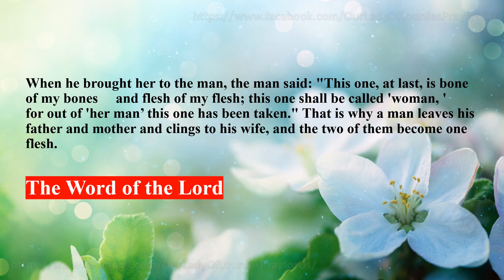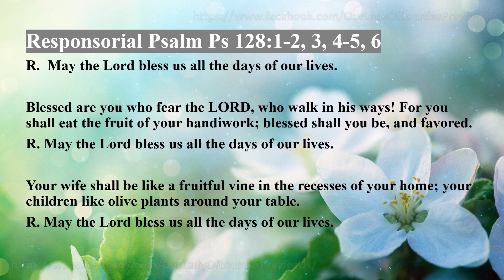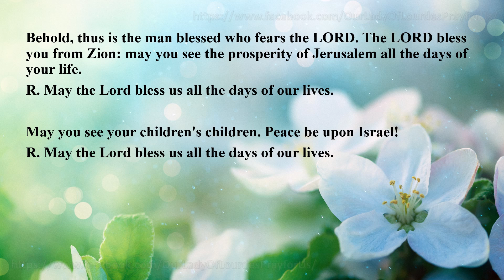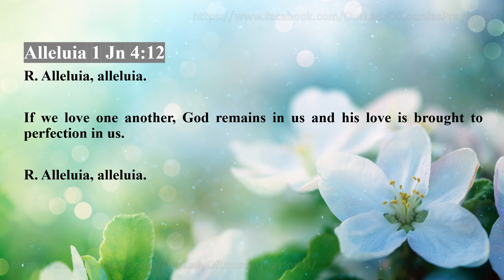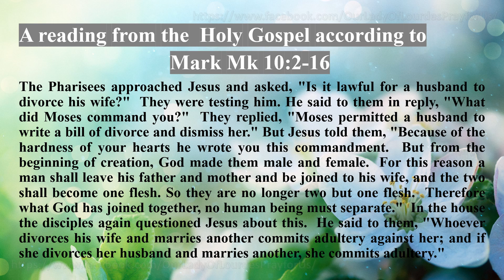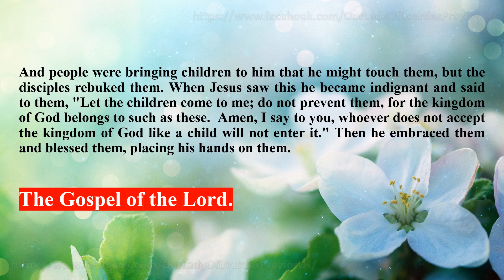Twenty-seventh Sunday in Ordinary Time 03 October 2021 Reading & The Holy Gospel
Twenty-seventh Sunday in Ordinary Time
 03 October 2021

Our Lady Of Lourdes Pray for Us